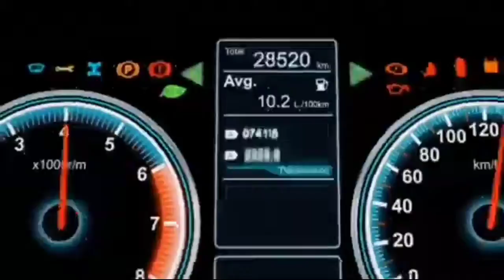Viral aksi dua pembalap di Mandalika yang lagi asyik bermain hujan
Pembalap Mandalika# dua pembalap Mandalika# bermain hujan#